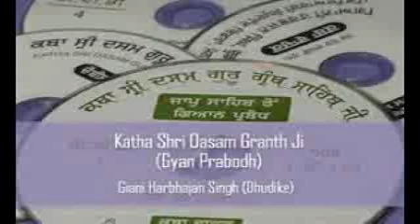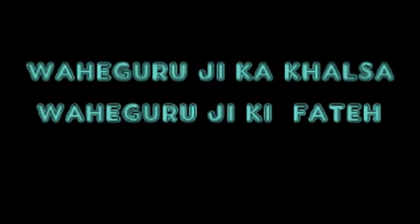009 Katha Sri Dasam Granth "Gyan Parbodh" - Giani Harbhajan Singh (Damdami Taksal)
Giani harbhajan singh ji dukhike
Katha Sri Dasam Granth Sahib

ਸ਼੍ਰੀ ਦਸਮ ਗ੍ਰੰਥ ਸਿੱਖ ਧਰਮ ਦਾ ਦੂਜਾ ਪਵਿੱਤਰ ਗ੍ਰੰਥ ਹੈ। ਇਸ ਦੇ ਲਿਖਾਰੀ ਪ੍ਰਤੀ ਕਈ ਵਿਚਾਰ ਹਨ, ਕੁਝ ਇਸਨੂੰ ਦਸਵੇਂ ਗੁਰੂ, ਗੋਬਿੰਦ ਸਿੰਘ ਦੁਆਰਾ ਲਿਖਿਆ ਮੰਨਦੇ ਹਨ ਅਤੇ ਕੁਝ ਨਹੀਂ। ਇਸ ਗ੍ਰੰਥ ਵਿੱਚ 15 ਲਿਖਤਾਂ ਹਨ। ਇਸ ਵਿੱਚ ਦਰਜ ਅਖ਼ੀਰਲੀ ਬਾਣੀ, ਜ਼ਫ਼ਰਨਾਮਾ, ਸੰਨ 1705 ਵਿੱਚ ਦੀਨਾ ਕਾਂਗੜ, ਮਾਲਵੇ ਵਿੱਚ ਲਿਖੀ ਗਈ। ਇਸ ਗ੍ਰੰਥ ਦੀ ਸੰਪਾਦਨਾ ਭਾਈ ਮਨੀ ਸਿੰਘ, ਮਾਤਾ ਸੁੰਦਰੀ ਅਤੇ ਖ਼ਾਲਸੇ ਨੇ ਰਲ ਕੇ ਕੀਤੀ।